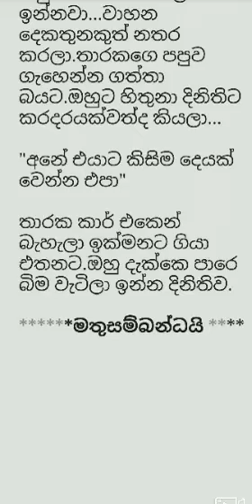මේ හීනයක්නම්|05 කොටස|ආදරණීය නවකතාව